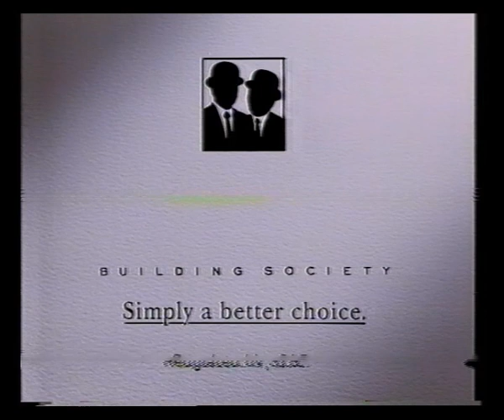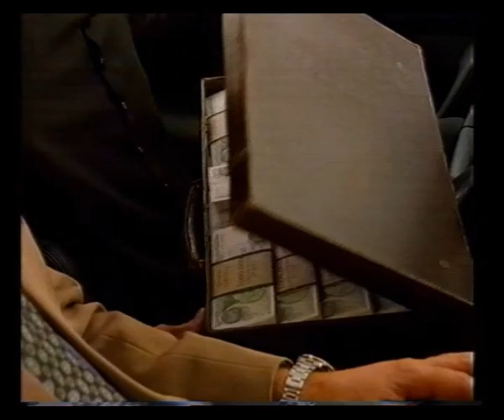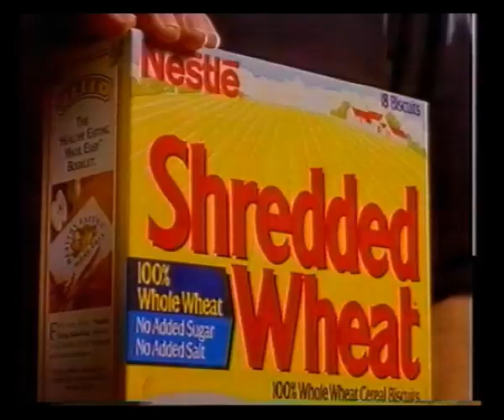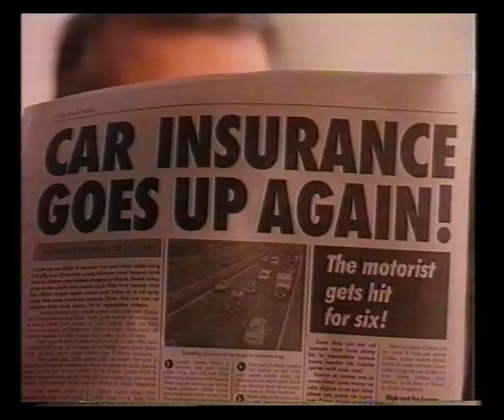Channel 4 Adverts & Continuity | 15th May 1993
Adverts broadcast during Silk Stockings:
Bradford & Bingley
Flymo
Northern Ireland Electricity Share Offer
Metro Tropic II
Miller Genuine Draft
Thompson's Water Seal
British Airways

Slide: White Feather
Trail: The Long Summer
Slide: Brookside
Slide: Sumodo

Adverts:
British Airways
Renault 19
Shredded Wheat
Halifax
Ty-phoo QT
AA Autoquote

Channel 4 ident into Sumodo